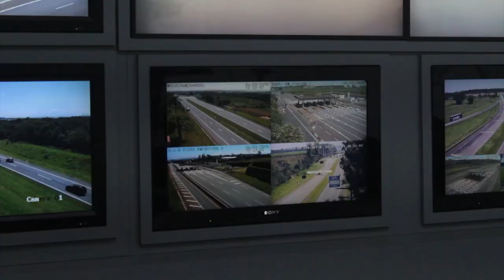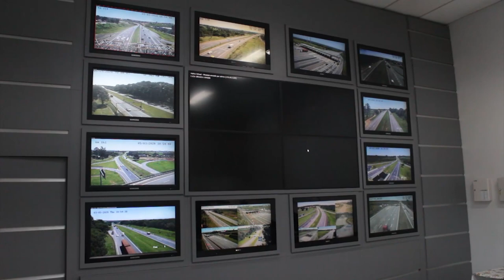Concessionária Renovias alerta sobre o alto número de acidentes na SP-340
A Mogi Play é um canal de web TV que iniciou sua operação há um ano e conta com a tecnologia streaming para exibir sua grade de programação em HD para sua transmissão ao vivo, sem congelamento de imagem e com mais 1000 telespectadores simultâneos.
O canal é transmitido por oito plataformas incluindo redes sociais, site, YouTube e APP, permitindo assim que nossos telespectadores assistam a Mogi Play tanto pelo computador, como por celulares, Smart TVs e Tablets.
Em relação a grade de programação, temos a exibição diária do programa jornalístico Região em Foco, com notícias locais; Play Esporte, com notícias do amador, entrevistas e exibição ao vivo de dos jogos da nossa região; Saúde Alternativa, com matérias de terapias alternativas; Conexão Geek, tudo sobre o universo geek; Giro Play, espaço dedicado aos jovem com assuntos como viagens e atualidades; GCM em Ação, programa gravado junto a guarda do município durantes as ocorrências; Studio Play, Programa de entrevistas e Presta Conta Estiva, espaço vendido a Prefeitura de Estiva Gerbi.